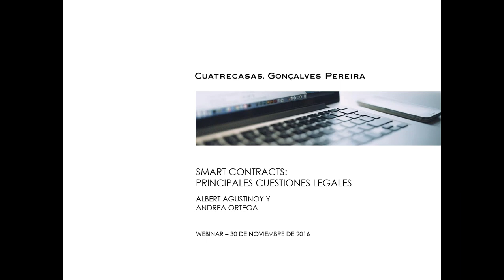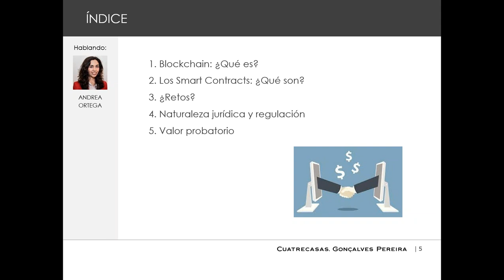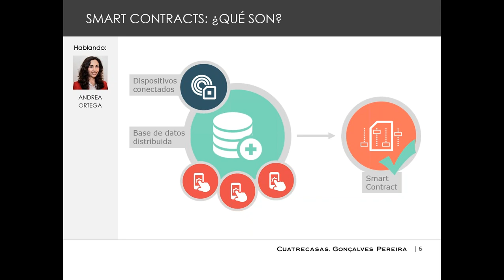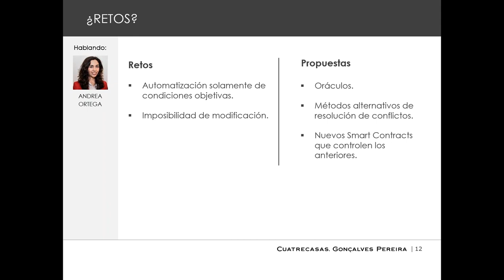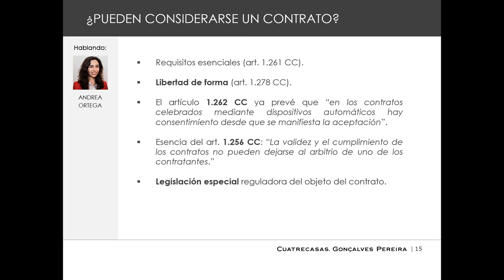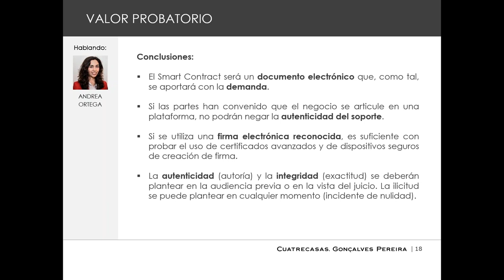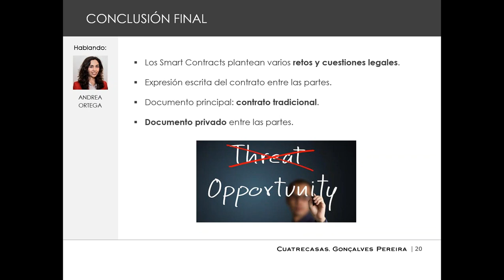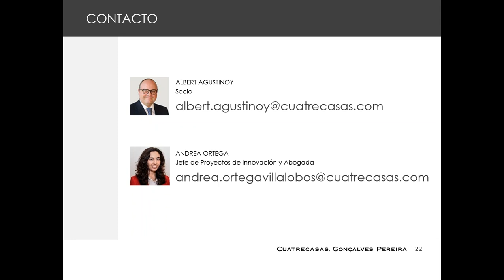Webinar sobre las principales cuestiones legales de los Smart Contracts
Iniciamos una serie de conferencias online – webinars, en las que durante 30 minutos los expertos de la firma analizan aspectos de máxima actualidad jurídica de una forma ágil y participativa. Nuestros especialistas analizaron  cuáles son las principales cuestiones legales sobre lo Smart Contract, un programa que informático que facilita, asegura, hace cumplir y ejecuta acuerdos